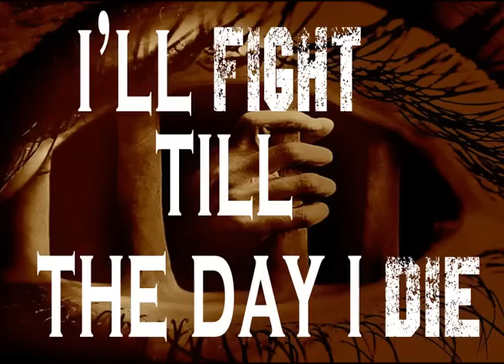Downscript - Genocide [Official Lyric Video]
The first single by Downscript, a serbian alternative/nu metal band from Belgrade.

Dimitrije Radenović - guitar
Luka Rapaić - bass
Marko Radivojević - drums
Nikola Nešković - guitar
Mihailo Stanisavljević - vocals

Artwork - Marija Stanojković, Vanja Ivković
Kinetic typography - Pavle Kunovčić

Lyrics:
Hiding in the dark, nothing but a spark
Is left to fuel the hate inside
Will they ever know when he’s gonna show
The rage he keeps inside his mind

Feel the bullet in, pierced into your skin
Yet still they can’t hear the cries
Just don’t tell me why do they have to die
Now I hear the people cry

Far from your gun, now you run

I try and hide, I try and hide
From your genocide
You leave me blind, you leave behind
Your genocide
I’ll fight till the day I die
Your genocide, genocide

I ask myself who is there to help
The children that are made of scars
Now I think while I start to sink
Why does everybody drown?

I have seen the light, not used to the sight
Of people that are dressed in black
Don’t you try, do not ask me why
Do my people die?

Fall to the ground make no sound

From your genocide
You leave me blackened and denied
Your genocide
Your genocide, genocide

When the rich wage war
It’s the poor who die

From your genocide
Your genocide
Your genocide, genocide

Snimanje pesme je omogućeno pobedom na Rock-Alter festu.
Realizovano u produkciji Beogradske Škole Zvuka.
Snimali polaznici škole: Nataša Belojević, Milja Zenović, Petar Simonović, Vladan Slijepčević, Ivan Mitrović.